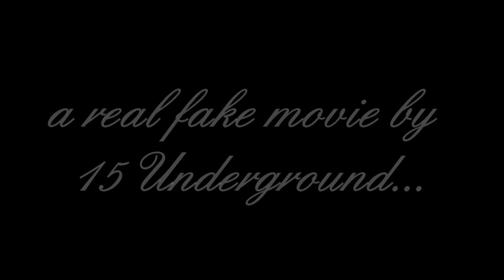COME PLAY WITH ME | Halloween special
Happy Halloween! This is our Halloween special: Come play with me.

kilian1212
joshuaweelen